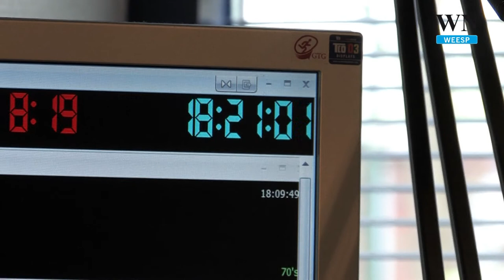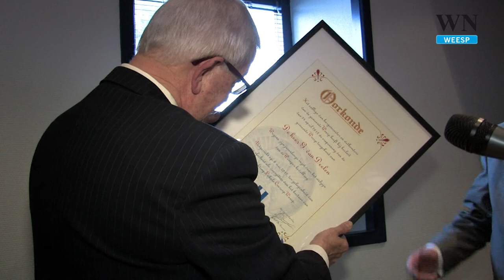Gerard van Deelen is Ereburger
WEESP - Gerard van Deelen is vanavond verrast met de Erepenning van de Stad Weesp. Dat gebeurde in de studio van Radio Weesp, waar Van Deelen het actualiteitenprogramma Lokaal Centraal meepresenteerde.

Burgemeester Bart Horseling brak in en overhandigde de penning live in de uitzending. Tot grote verrassing en trots van Van Deelen. De onderscheiding, waaraan het Ereburgerschap van de stad is gekoppeld, komt Van Deelen toe vanwege zijn inzet als bestuurder, adviseur en klankbord bij diverse verenigingen en instanties in Weesp, waaronder De Woningbouw, Radio Weesp en diverse sportclubs.

Van Deelen neemt deze maand na 25 jaar afscheid als voorzitter van Radio Weesp. Een uitstekend moment voor de Erepenning, vond de gemeente.